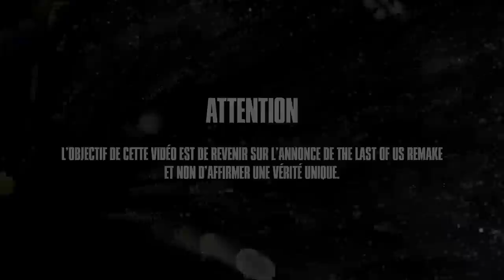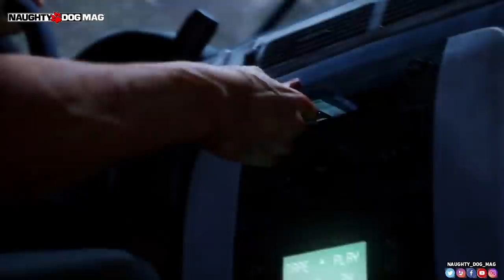POURQUOI UN REMAKE DE THE LAST OF US SUR PS5 ?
Dans la semaine, un remake de The Last Of Us sur PS5 a été annoncé par le journaliste Jason Schreier. Surprenant, nous nous sommes posés la question pour savoir quel été l'intérêt pour Sony de demander à Naughty Dog un remake de ce jeu qui fêtera son huitième anniversaire le 14 juin prochain.

SUIVRE CHRIS :
_ Facebook :

ROCKSTAR MAG' :
_ Facebook :